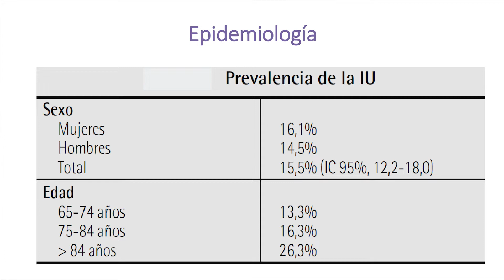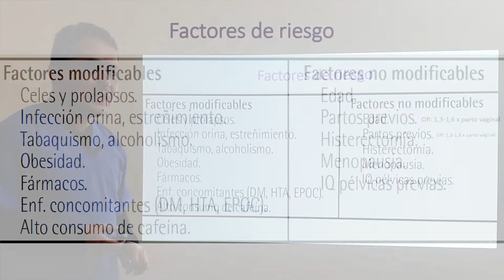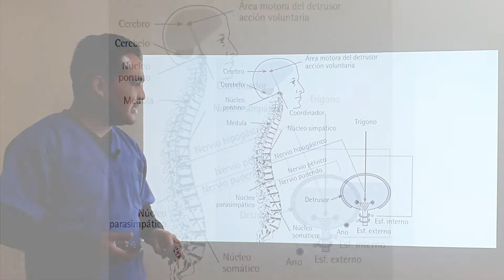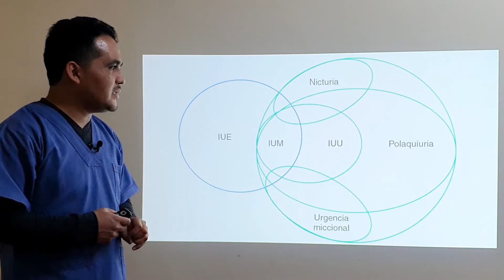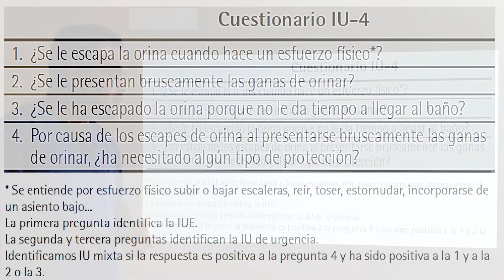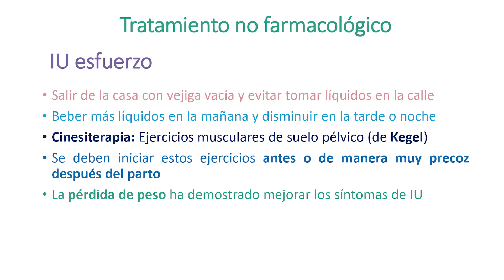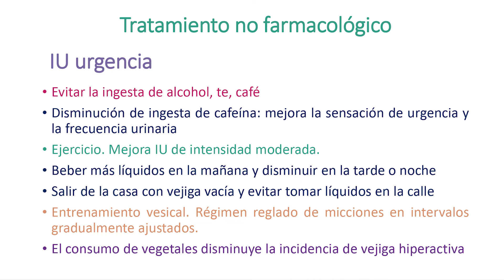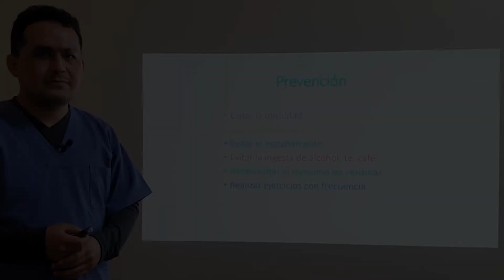Tratamiento para la incontinencia urinaria y le vejiga caída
Le brindamos el tema "Tratamiento para la incontinencia urinaria y le vejiga caída". ¡Acompáñenos, hay consejos valiosos para usted! Lo esperamos.

"50 días con Dios: Día 42"

También le animamos a que aproveche el Curso Bíblico gratuito "A los pies de Jesús" o "Apocalipsis".

El proyecto RESCATE